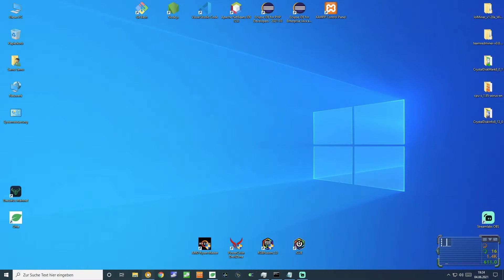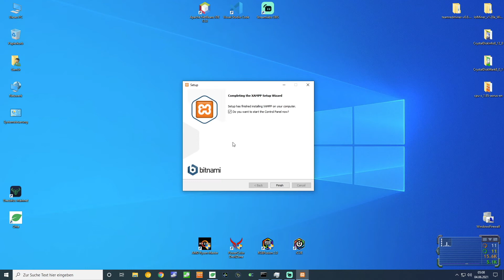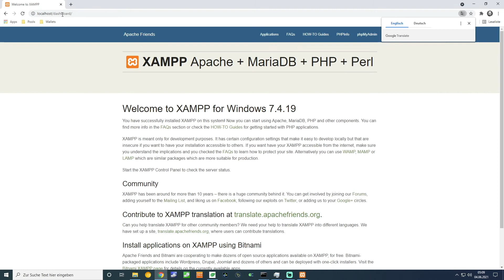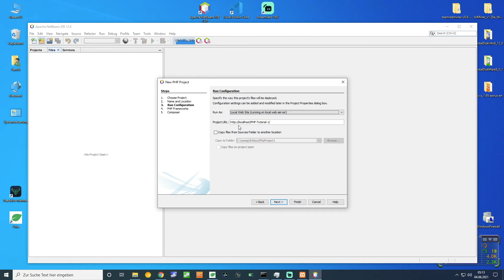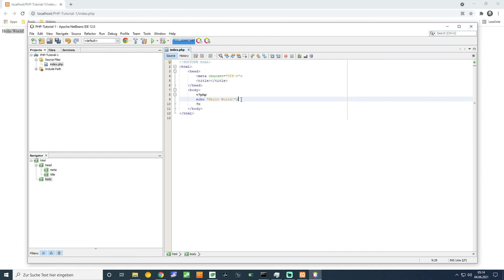PHP Coden mit NetBeans IDE und XAMPP - Entwicklungsumgebung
PHP ist eine Serverseitige Sprache und wird für Webanwendungen genutzt, etwa 80% besteht das web in dieser Sprache. Jedoch auch in Verbindung mit HTML, CSS, JS, JAVA und vielen anderen Sprachen mehr. Im nächsten Video kommen noch mehr Beispiele, also folge mir.